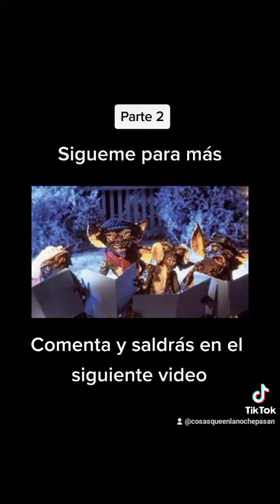Películas de Terror Navideñas (Parte 2)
Sigue nuestra página.